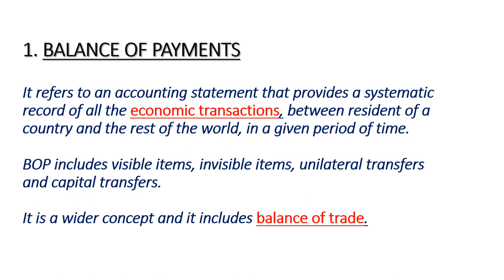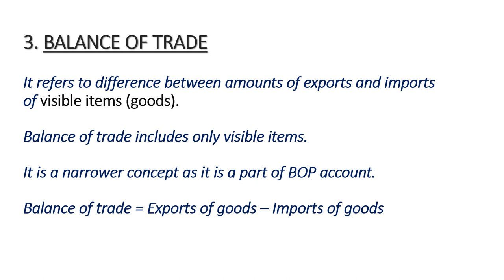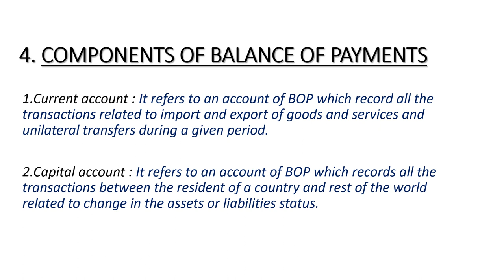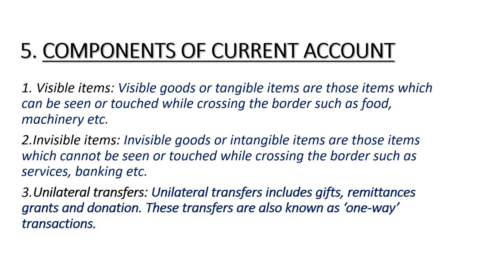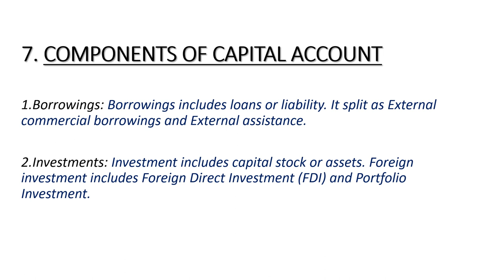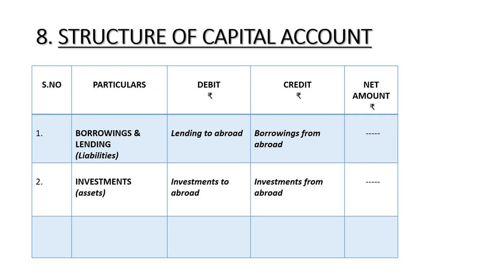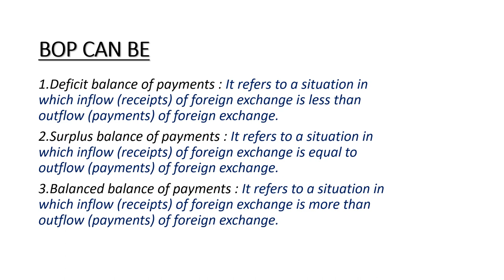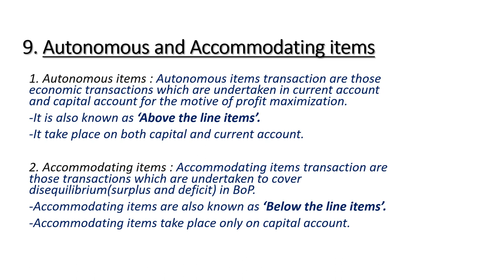Balance Of Payments | Class 12 | SSC | Macroeconomics | CBSE | NIOS | By Vishal Das